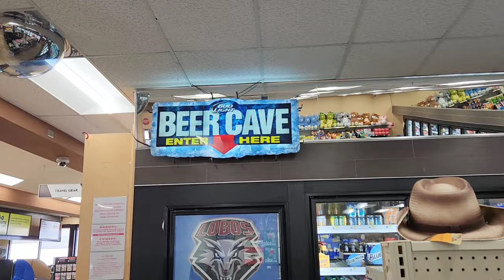Exploring Out West Albuquerque New Mexico | Wild Horses | Speedway Park and More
Heading out to discover open and vast lands west of Albuquerque. Indian reservation horses, metal horses, and racing funny cars...